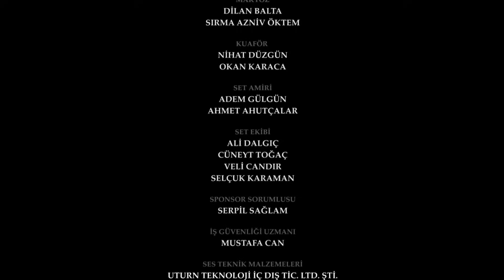The Promise Episode 28 (Hindi Dubbed)